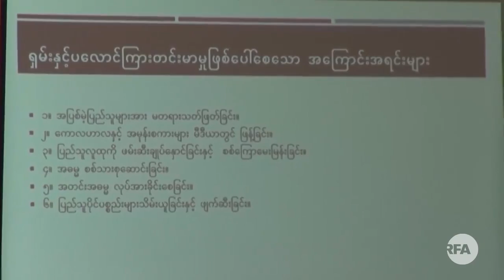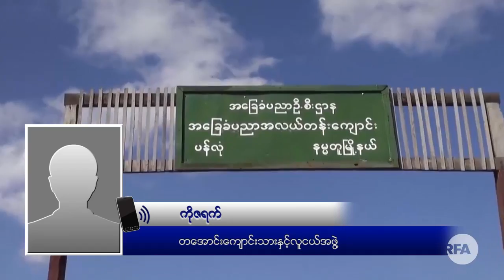Peace and Reconciliation Conference (Shan - Palaung) April 30, 2017